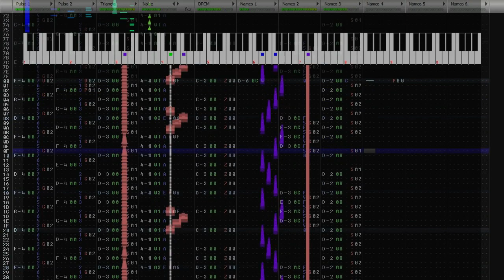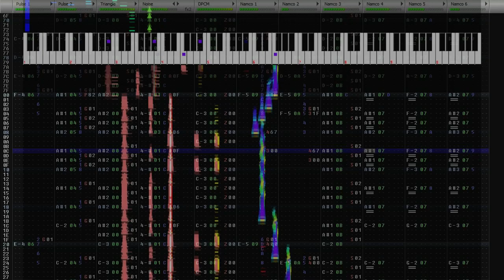Zero Wing - Intro (2A03 + 6-N163, Famitracker)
РУС:
Это - первое видео, которое я загрузил на этот канал. Да, монтаж - так себе, хотя это не сильно нужно, если я делаю видео такой тематики, ведь самое главное здесь - это сама музыка (точнее, кавер). Каверов, если честно, наделал очень много, я их боялся заливать на ютуб. Поэтому, в первое время, буду всё снимать, записывать и монтировать.

для своих - мем "All your base are belong to us" в России почти что неизвестен.

ENG:
This is my first video on this channel. Yeah, the editing isn't so good, but it isn't much need, if I make a video of that kind, because the most important thing here is the music itself (or rather, cover). If i'll be honest, i made a lot of covers and I was afraid to upload them on YouTube. BTW, for the first time, i'll going to shoot vids, record music and edit them.